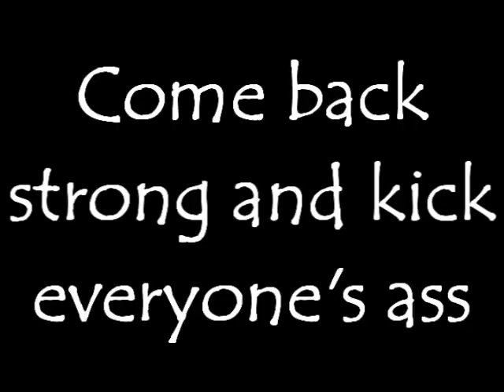nastia liukin montage: what a difference a year makes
nastia liukin montage showing her mistakes from 2007 and how much she improved in 2008

song: super girl by saving jane